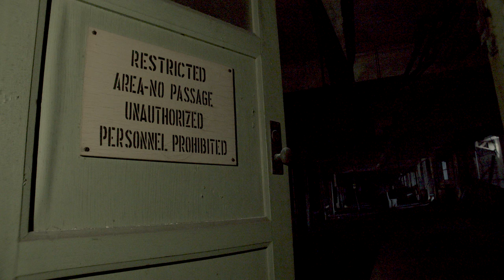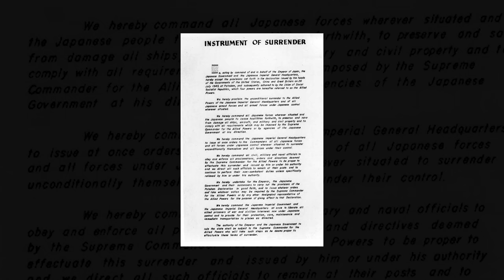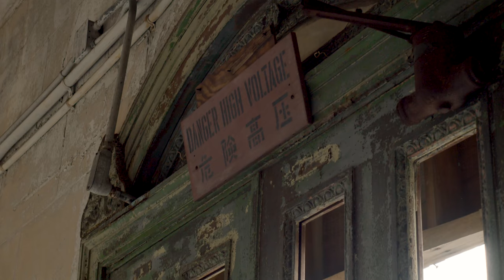The Negishi Grandstand | Exploring Abandoned Japan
With roots dating back to the 1860's, this beautiful horse racing facility turned tragic POW camp, originally commissioned by Emperor Hirohito himself, lies crumbling in the middle of Negishi Forest Park in Yokohama, Japan.

NARRATION TRANSCRIPT:

Within a suburb of Yokohama Prefecture, mysterious towers cast their shadows over Negishi Forest Park. Circular windows stalk curious visitors like eyes peeking through ivy that have overthrown their concrete walls. If dead walls could speak, they would tell stories of excited spectators cheering on their favorite jockey and the many distinguished visits from the Emperor Meiji himself. However, as history unfolds, the grandeur of these buildings begins to wane. The history of Negishi Grandstand is as intricate as its construction. Beginning as a beautiful location for a free afternoon, and dwindling into an intricate yet crumbling ghost of its past.

An area of drained marshland, known as "the swamp grounds" in the district of Yamate, held the first recognized horse racing event in 1862. As the races grew in popularity, a wooden racecourse was constructed to provide a more permanent location for thousands of spectators to attend equestrian sports.

The popularity of the racecourse grew rapidly among both foreign and Japanese communities, with Emperor Meiji visiting the site 14 times, and his grandson, later, Emperor Hirohito, visiting even more often. In 1923 the Great Kanto Earthquake hit, destroying 90 percent of homes in Yokohama and claiming as many as 140,000 lives. The racecourse remarkably remained standing, though the wooden stands had caught fire.

In 1929, Emperor Hirohito commissioned successful American architect J. Herbert Morgan who was known for his steel-frame building techniques, the Hippodrome Theater New York, and other renowned buildings in Japan to design a new racecourse building that would look beautiful among the Yamate residential area and withstand future earthquakes.

Three towers were constructed, each containing an elevator and an emergency staircase, with the middle tower housing a sky box for honored guests.

In 1942, equestrian sports were banned in Japan. The Japanese military took over the Negishi Grandstand and utilized its basement to print counterfeit currency, while the horse stables held Australian prisoners of war. In 1945, General MacArthur discovered the printers inside the basement of the Grandstand, and it was there that he printed over 140,000 instruments of surrender in Japanese, English, Chinese and Korean to be widely distributed. It was this act that saw the end of World War II.

Negishi Heights, briefly named "Area X" in 1947, housed U.S. military members assigned to the Commander, Fleet Activities Yokosuka Yokohama Detachment. The detachment is still active today, while the residential area has been turned over from the U.S. to the city of Yokohama. The Grandstand was converted into an administrative office, with a photography shop and a small medical ward.

The racetrack became a golf course, ultimately becoming Negishi Forest Park.

In 1983, Negishi Heights was returned to Japan. The Grandstand was stripped of its military presence, and the ground floor became a bowling alley with a small convenience store before being abandoned for unknown reasons. Though, local legend has it that malevolent spirits may walk the Grandstand's empty halls.

In 2020, as beautiful and impressive as the architecture stands, Negishi Grandstand remains cold. Only the three towers remain, surrounded by a public park frequented by elderly residents, boisterous schoolkids, and young lovers on a quiet evening stroll. The stands remain covered, and the stables empty. Holding only silence interrupted by nature within their decaying walls.